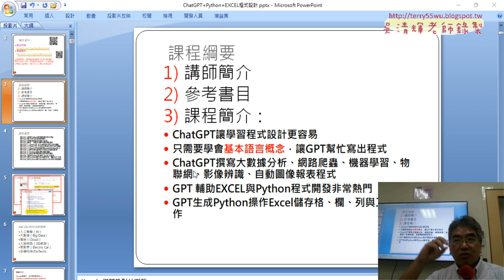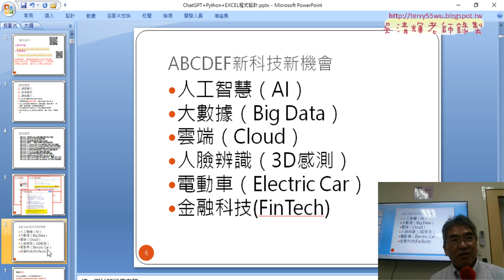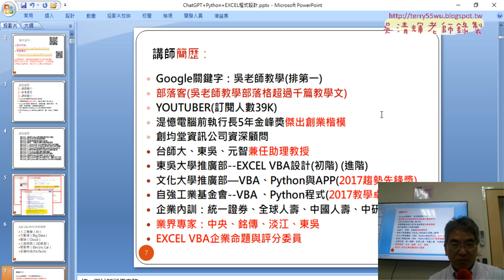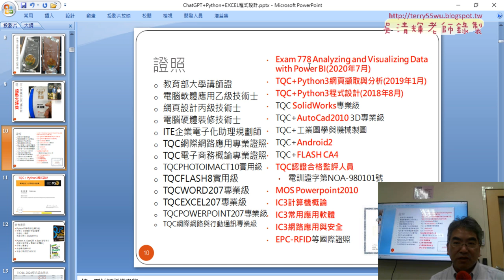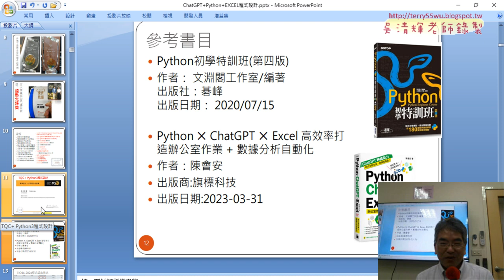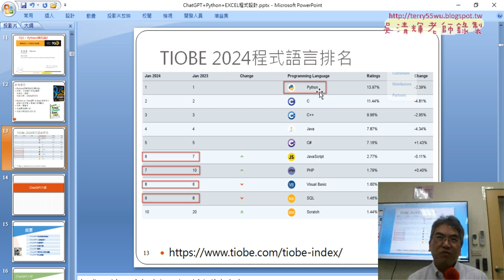0501 課程與講師簡介與BMI計算